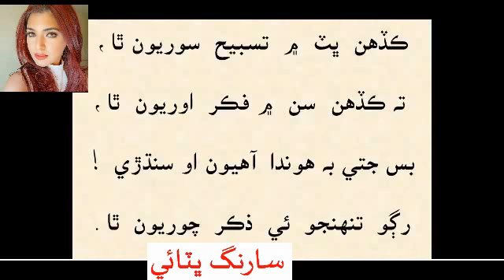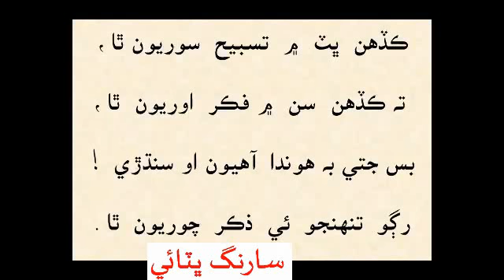ڪڏھن ڀٽ ۾ تسبيح سارنگ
ڪڏھن ڀٽ ۾ تسبيح سوريون ٿا
تہ ڪڏھن سن ۾  فڪر اوريون ٿا
بس جتي بہ ھوندا آھيون او سنڌڙي
رڳو  تنھنجو ئي ذڪر چوريون ٿا
شاعر سارنگ ڀٽائي